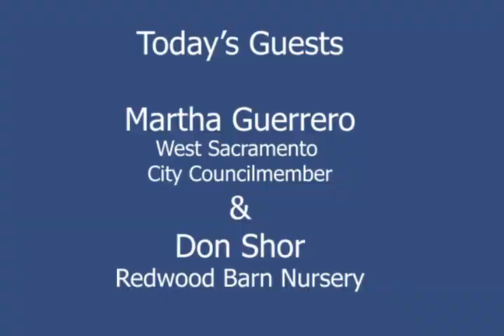COVID-19 Community Report August 11, 2020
Today's featured guest is West Sacramento City Councilmember Martha Guerrero, who was elected in 2018 after having previously served on the city’s Planning Commission. She is running for mayor in the current election cycle.  We'll talk about the impacts of COVID-19 on West Sac, community resiliency, and economic recovery.  I reached out to her because she’s been a leading source for information about West Sacramento on the COVID-19 Yolo Response Facebook Page.